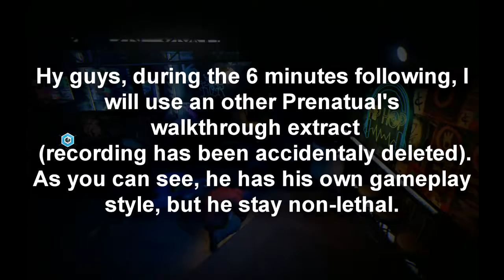Watch Dogs - Vigilante Hero | #13 (Challenge)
Criminals walk the streets of Chicago, nobody is secured and people are affraid. Aiden, a man who lost everything, must take out the devil in their souls. But is killing really necessary?

RULES:
- No kills
- Minimal takedowns
- Stealth
- Realistic

I'll try to avoid to takedown ennemis as much as possible, but if an ennemi is threatened with death, I'll have to knock him out rather than letting him die.

LIST OF LETHAL TAKEDOWNS:
- Gun shots (expected leg shots)
- Trafic lights, blockers and steam pipes takedowns
- Explosive takedowns
- Vehicule takedowns
- Fall damages

When the objective require me to 'eliminate' ennemis, I'll try to defect the objective (running far enough for the ennemis to despawn) if that's possible. If I have no other choice, I'll proceed to takedown ennemis non-lethaly.

LIST OF NON-LETHAL TAKEDOWNS:
- Baton takedowns
- Leg shots (I'll avoid shooting whenever it's possible)